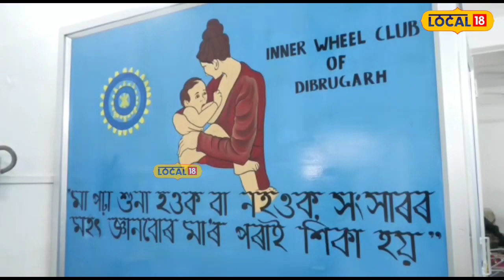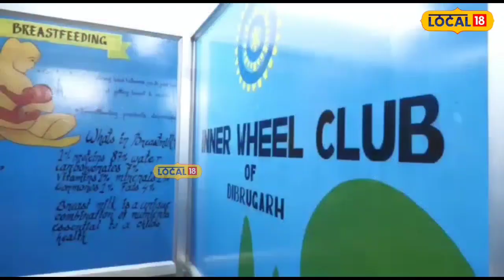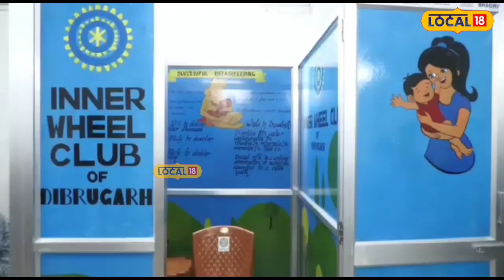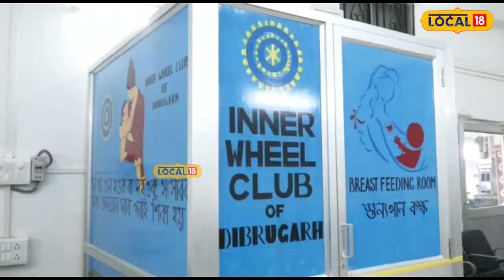Assam News | শিশুক দুগ্ধপান কৰোৱাবলৈ ডিব্ৰুগড় ৰে'ল ষ্টেচনত আছুতীয়া কোঠাৰ ব্যৱস্থা